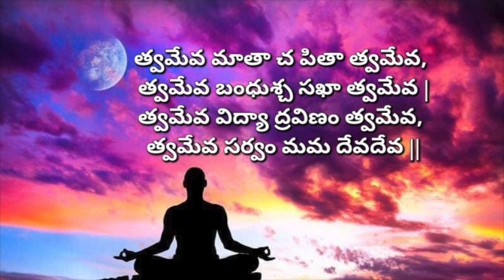త్వమేవ మతాచ శ్లోకం అర్ధము, భావము | devotional sanskrit slokas meaning in telugu | thvameva